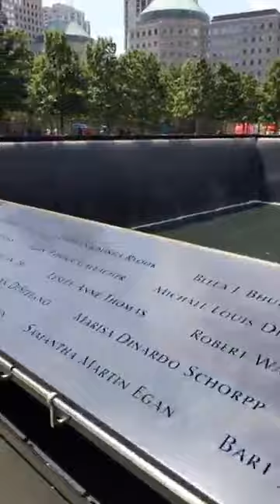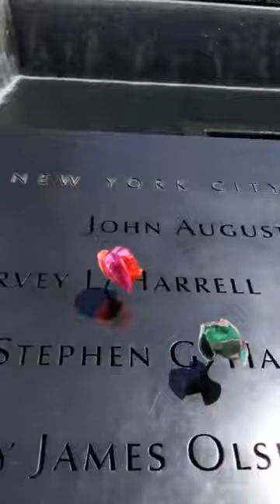TWENE JONAS "AkufoAddo, Ken OforiAtta & all our aimless leaders must stop fooling" Twene Jonas fires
According to TWENE JONAS, "Akufo Addo, Ken Ofori Atta and all our aimless leaders must stop fooling, use the cathedral money to Create jobs for the people.